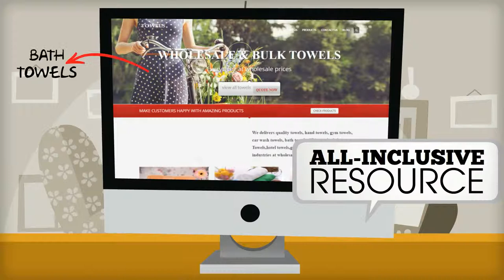towels bulk china, towels wholesale, bath towels, beach towels, hotel towels